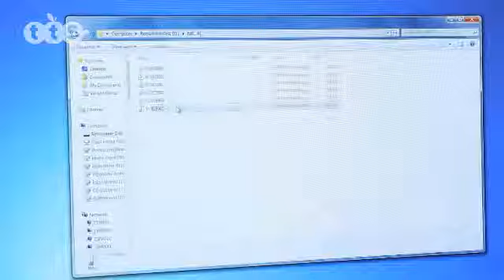Microfono grabador easi speak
Graba voces, sonidos o mensajes y reprodúcelos cuando quieras.

Con el Easi-Speak MP3 grabador/reproductor, puedes grabar voces, sonidos o música en movimiento. Diseñado como un atractivo micrófono, los usuarios pueden ser intrépidos reporteros o estrellas de la canción, si necesidad de estar conectado a un PC.